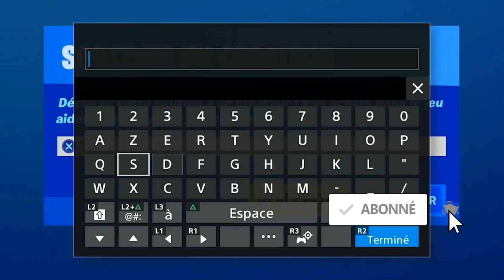INFLIGER DES DÉGÂTS AVEC UN VÉHICULE POSSÉDÉ FORTNITE, COMMENT INFLIGÉ DES DÉGATS AVEC UN VÉHICULE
▬▬▬▬▬▬▬ • BIENVENUE 😍 • ▬▬▬▬▬▬▬

▬▬▬▬▬▬▬ • PARTENAIRES 💪 • ▬▬▬▬▬▬▬

"SOISCOOLMEC"
"STRIKESOISCOOL"

.▬▬▬▬▬▬▬ • TOP DON 💰 • ▬▬▬▬▬▬▬

▬▬▬▬▬▬▬ • MUSIQUE OUTRO 🎵 • ▬▬▬▬▬▬▬